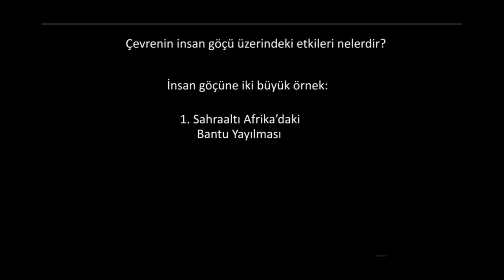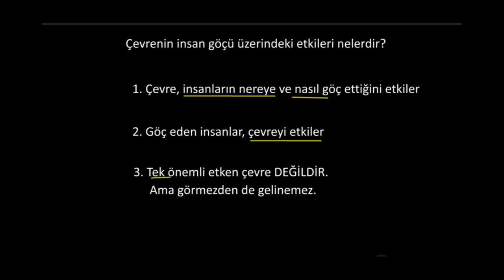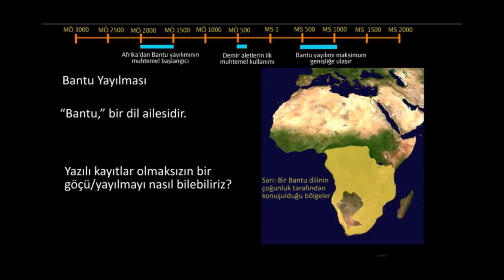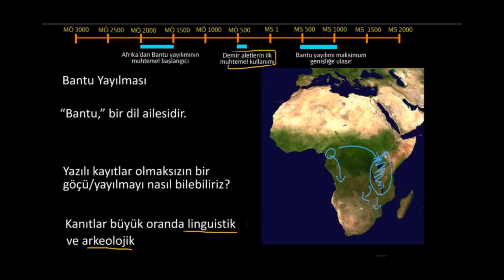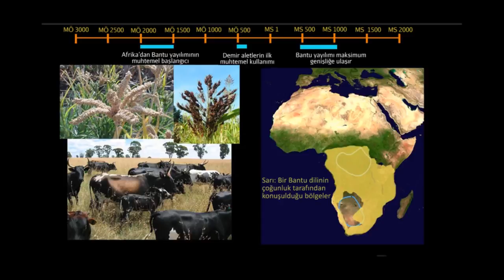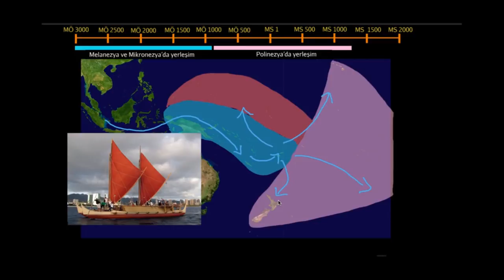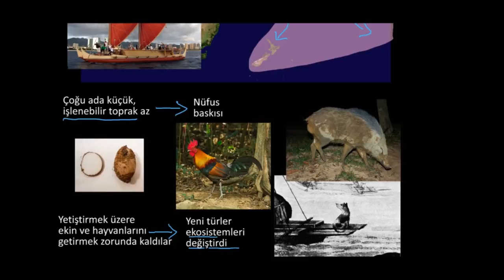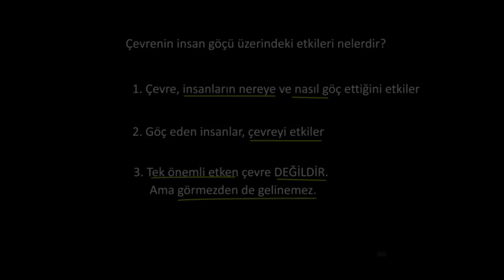İnsan Göçü: Sahraaltı, Afrika ve Pasifik (Sanat ve Sosyal Bilimler)(Dünya Tarihi)